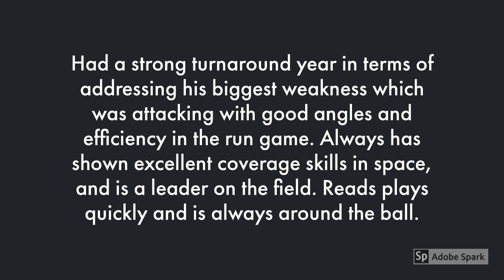Delvon Randall Scouting Report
2019 NFL Draft Scouting Report Delvon Randall, S, Temple.